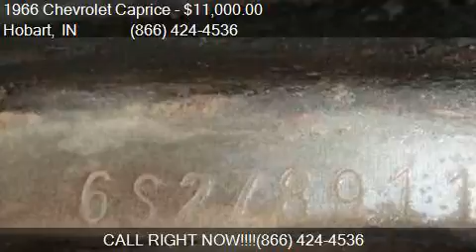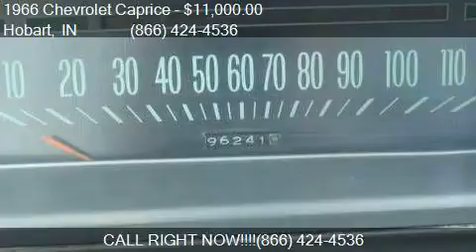1966 Chevrolet Caprice for sale in Hobart, IN 46342 at Hagg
This 1966 Chevrolet Caprice  is for sale in Hobart, IN 46342 at Haggle Me.

Engine: 396
Transmission: Automatic
Color: Blue
Mileage: 96241
Contact Haggle Me Call For Information Hobart, IN 46342 to test drive this 1966 Chevrolet Caprice  today.